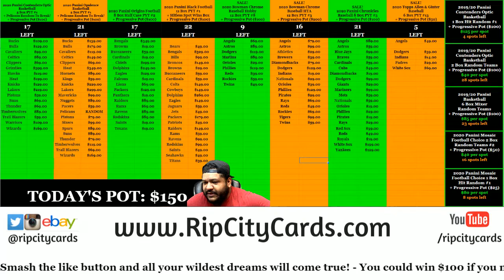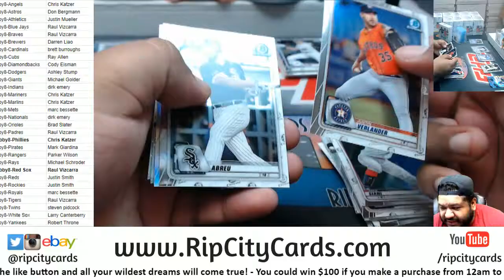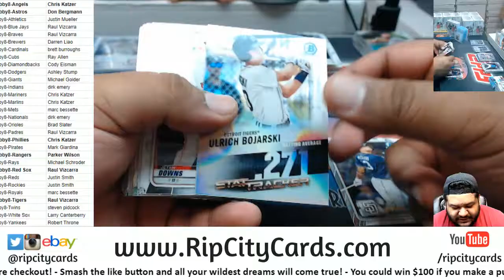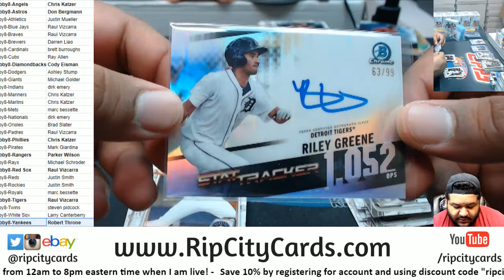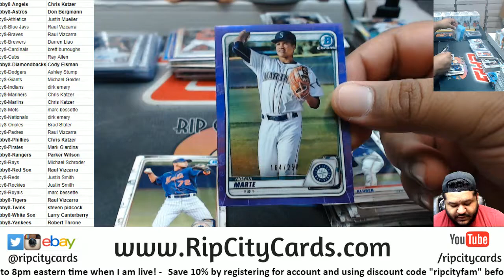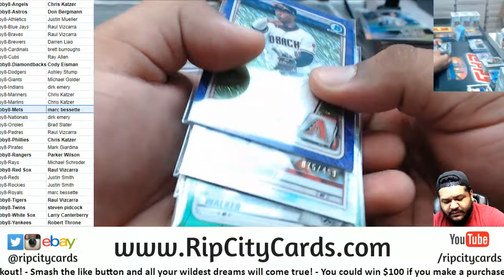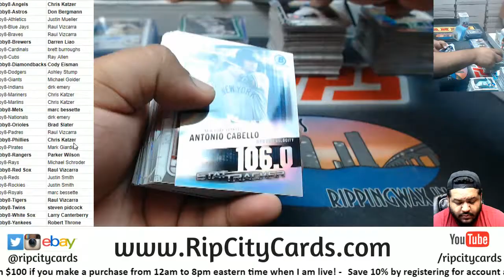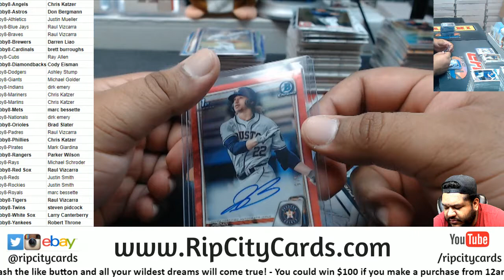2020 Bowman Chrome Baseball Hobby Full Case PYT #8